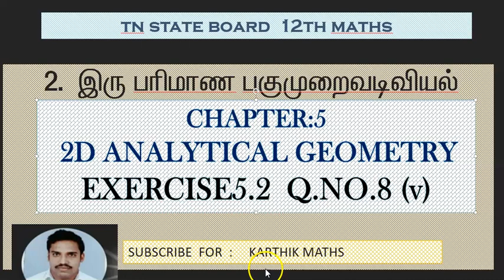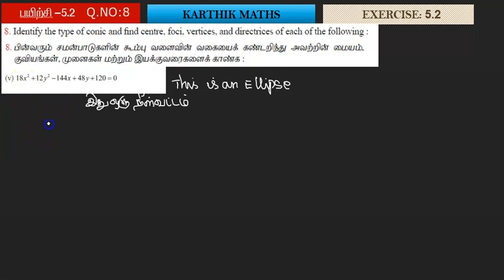EXERCISE 5.2 Q.NO.8 (v) | 12TH MATHS TN | UNIT:5 2D -ANAL GEO-2 | SOLUTION TM AND EM